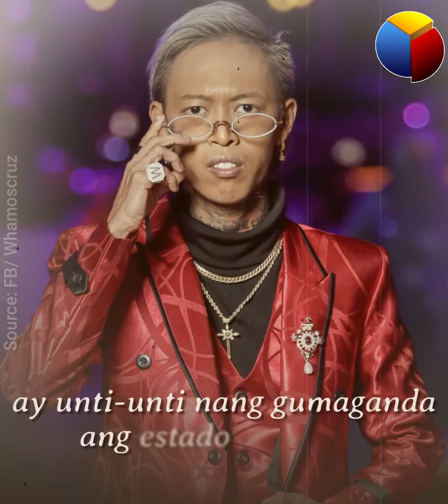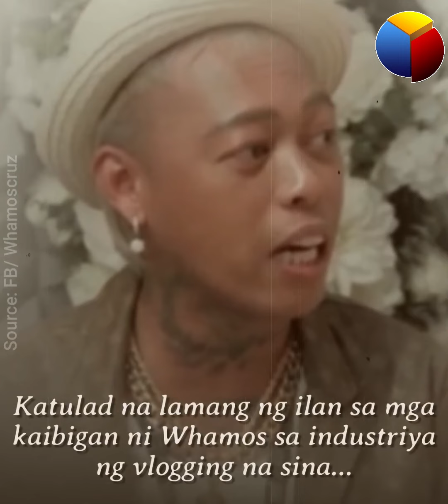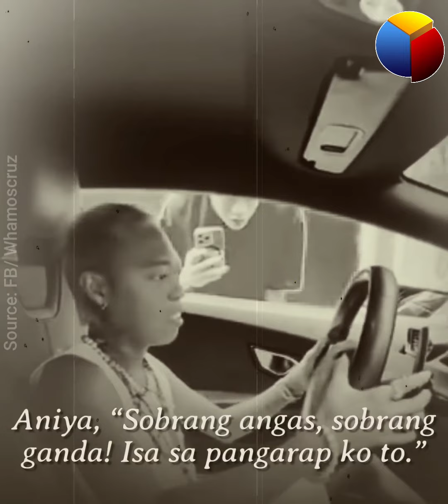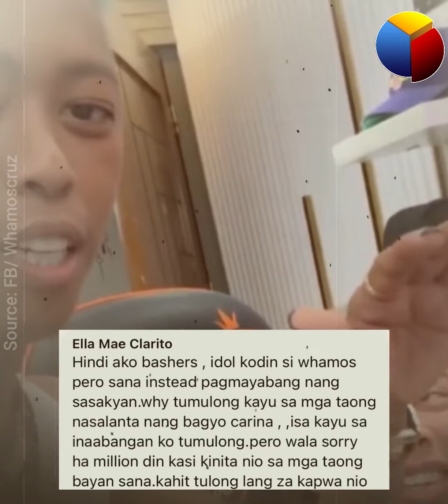Ginawa ni Whamos sa kabila ng bagyo, inulan ng komento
Hindi na naman nakaligtas sa mata ng netizens ang napuna nilang ito sa ginawa ni Whamos